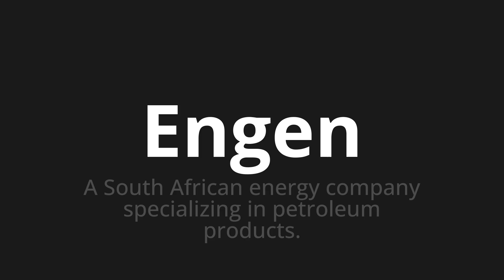How to pronounce Engen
Master the Pronunciation of 'Engen which means narrow' - which means : A South African Energy Company Specializing in Petroleum Products. 📝 with @PronunciationGerman 🎓🗣️ - [Your Guide to German]

Learn to pronounce 'Engen' perfectly in German with our easy and engaging tutorial by @PronunciationGerman! 📖📽️ In this comprehensive video, we provide you with native speaker examples 🗣️👂 and phonetic breakdowns 🎵 to ensure you get the pronunciation just right.

How to say Narrow in German